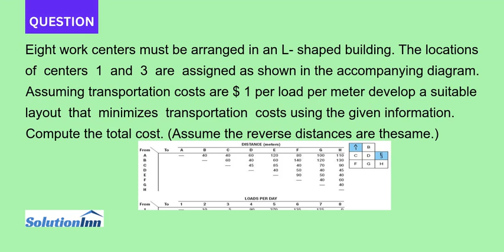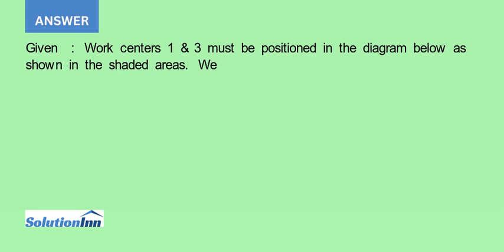Eight work centers must be arranged in an L shaped building The locations of centers 1 and 3 are ass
Eight work centers must be arranged in an L- shaped building. The locations of centers 1 and 3 are assigned as shown in the accompanying diagram. Assuming transportation costs are $ 1 per load per meter develop a suitable layout that minimizes transportation costs ...